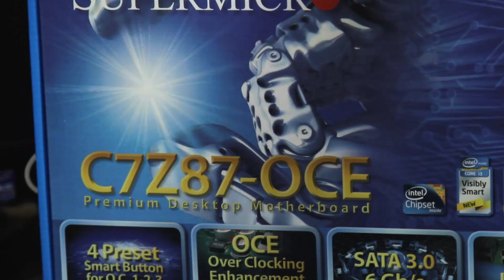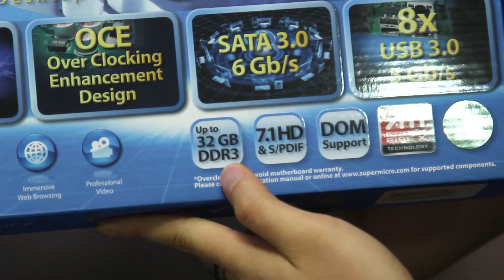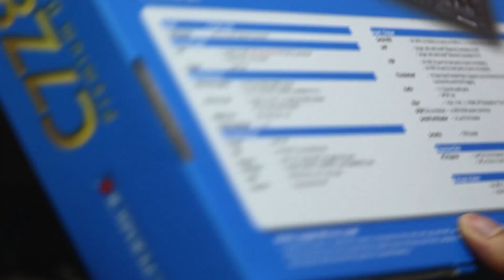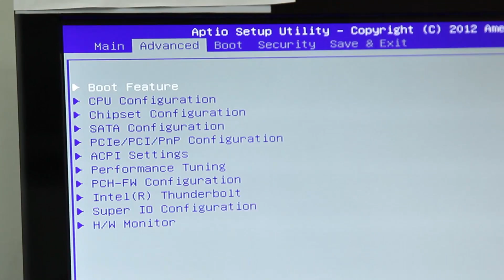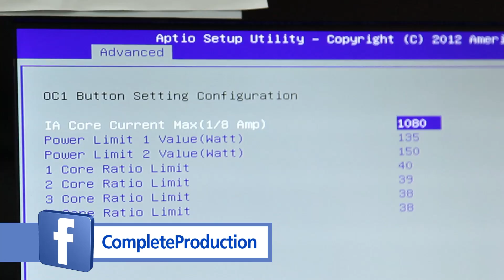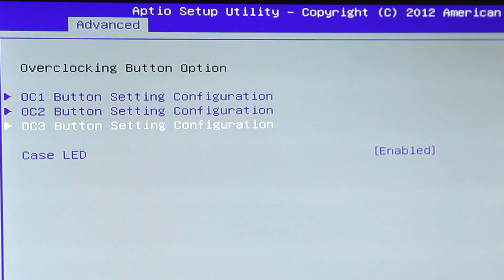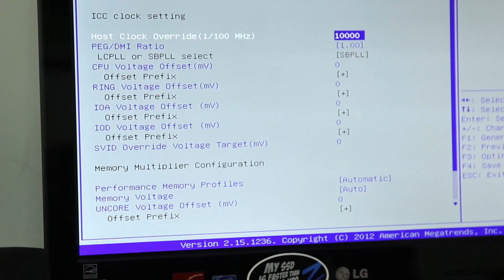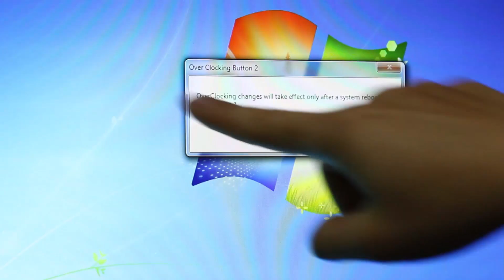รีวิว SuperMicro C7Z87 OCE พร้อมแนะนำ OC Button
หากจะพูดถึงแบรนด์ Supermicro จากเ USA แล้วล่ะก็เพื่อนๆคงจะนึกถึงผลิตภัณฑ์เกรดเซิร์ฟเวอร์หรือเวิร์คสเตชั่นต่างๆทั้ง Chasis, Storage System ชุดประกอบที่มีให้เลือกหลากหลายราคารวมทั้งอุปกรณ์เมนบอร์และอุปกรณ์เสริมต่างๆที่ล้วนเป็นอุปกรณ์สำหรับงานเซิร์ฟเวอร์ทั้งสิ้นแต่ล่าสุดด้วยการเปิดตัวของซีพียูในตระกูล Haswell ทาง Supermicro